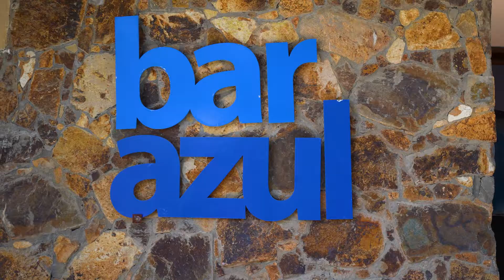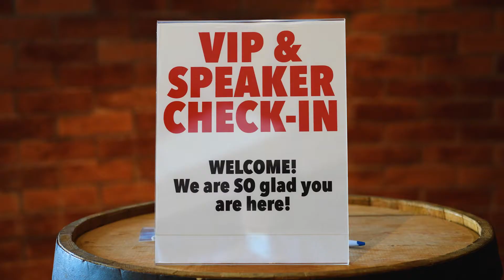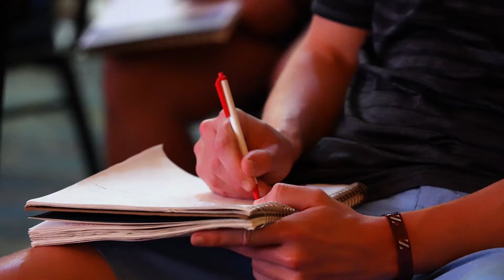Jay and Ashley Nelson Video Recap of eXp Realty Cabo San Lucas Event 2021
Jay and Ashley Nelson from Nashville Tennessee Video Recap of eXp Realty Cabo San Lucas Event 2021